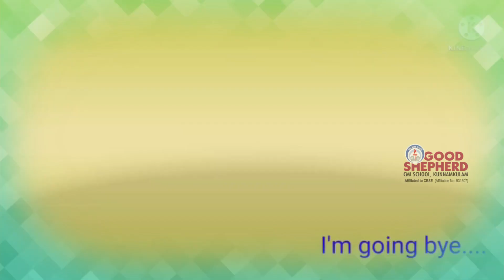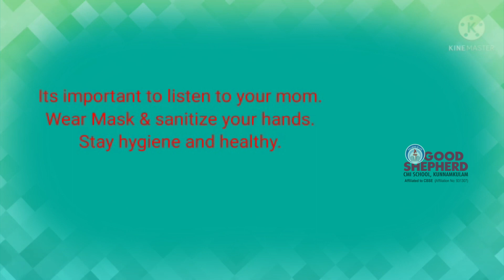Good Shepherd Kindergarten's Health Day.. Good health for complete harmony of Mind, Body and Spirit.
Health Day 2021